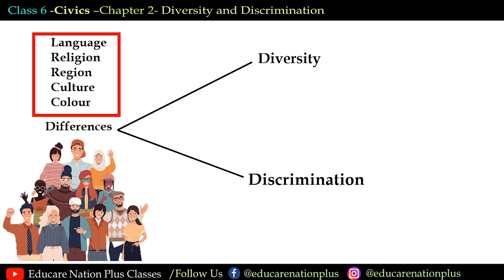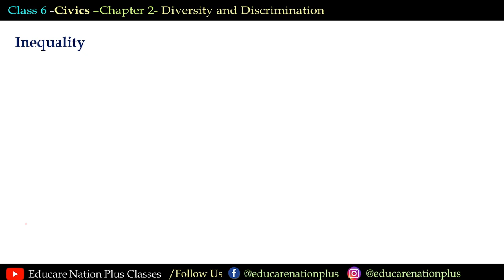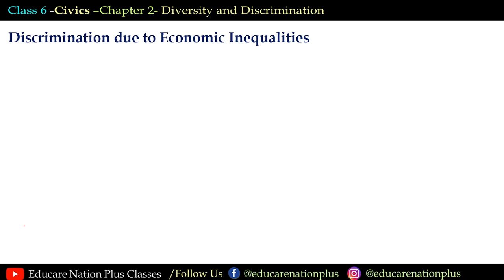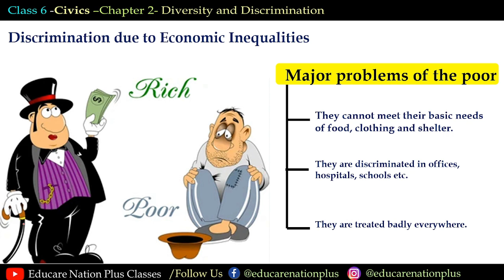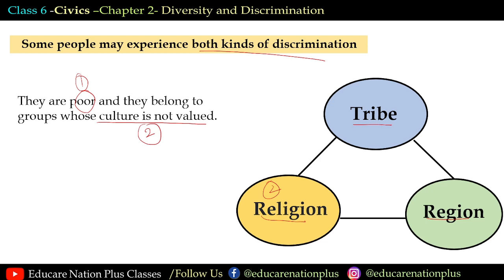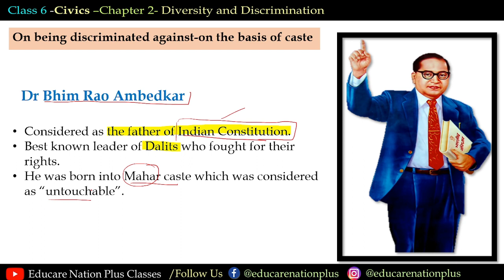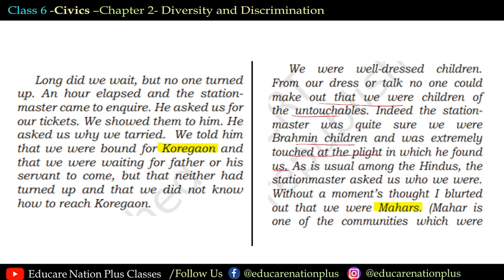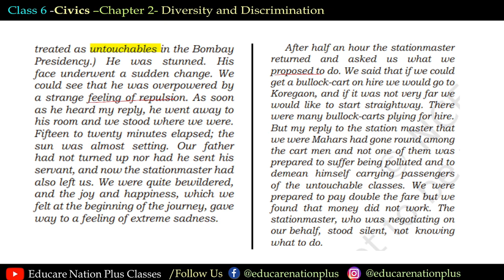(Part 2) Class 6 Civics-Chapter 2 Inequality and Discrimination -Diversity and Discrimination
Hello Students
In this video you will understand the chapter 2 of Civics  " Diversity and Discrimination "  to the point with examples which will make your learning more impactful .